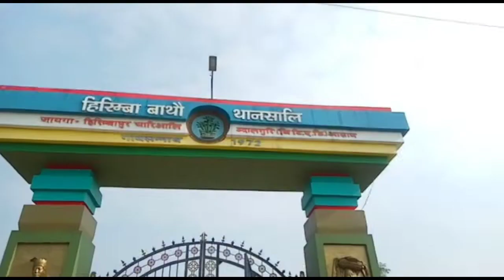Khwirabari Hirimba Bathwo Thansali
Re-uploading on any other social media platform without any prior

permission of the owner strictly prohibited